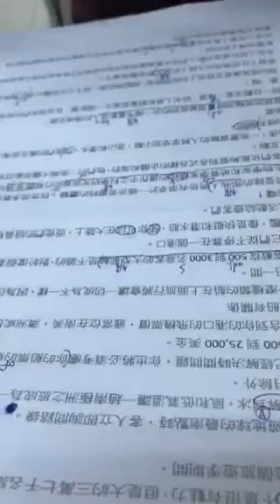慧珣-空中英語教室-世界的底端